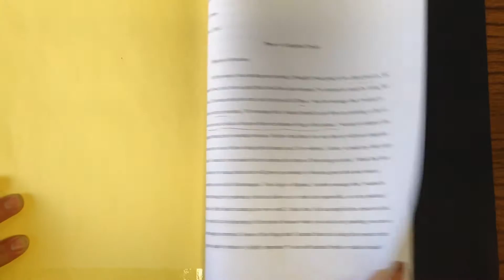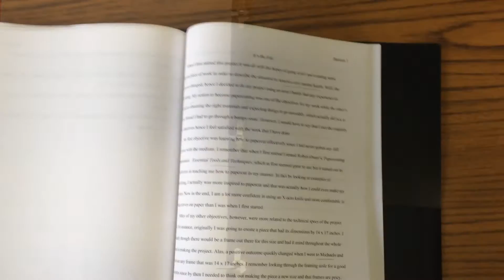Art 5 example. What your final paper should look like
Los Medanos College Art 5 semester project paper examples.